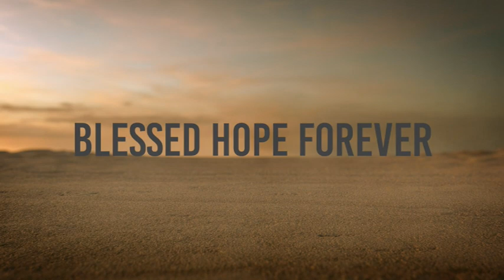Revelation Part 39 - LIFE IN THE PRESENCE OF GOD